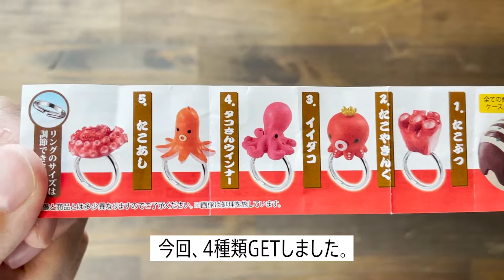#03 今日のガチャ！（Ringcolle! 大玉たこ焼きリング ゆびたこ！） / Gashapon capsule toy - Japan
●Ringcolle!　大玉たこ焼きリング　ゆびたこ！- Ringcolle! Otama Takoyaki Ring Yubitako!
4種類GETしたので、ご紹介！

▼紹介した商品はコチラ

今日のガチャ！とは？
日本のガシャポン（ガチャガチャ、カプセルトイ）の開封、紹介を行っています。

We are opening and introducing Japanese Gashapon (Gacha Gacha, Capsule Toy).
Kami membuka dan memperkenalkan Gashapon Jepang.
일본의 가샤폰 개봉 소개를하고 있습니다.
我们正在开放和介绍日本扭蛋.

食玩（玩具）、フィギュア、ミニチュアなどの開封、紹介はコチラ